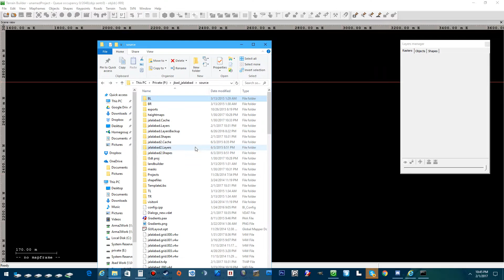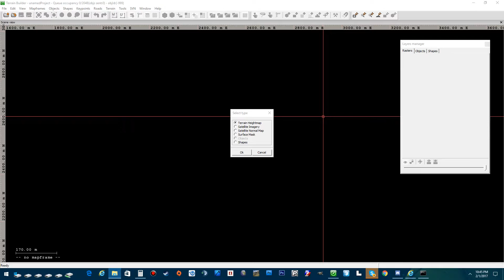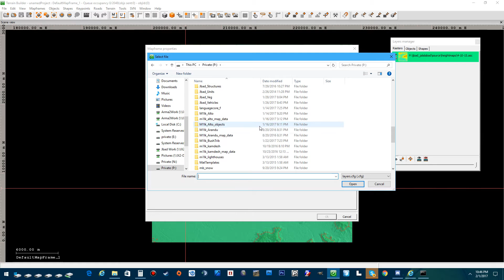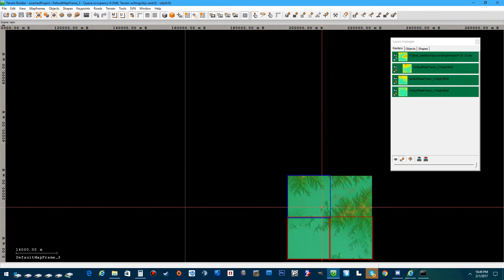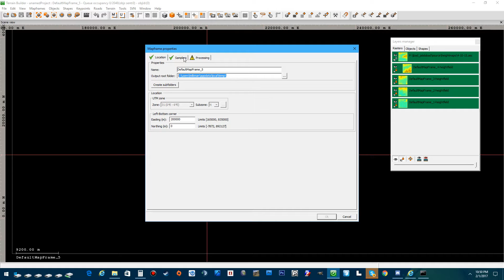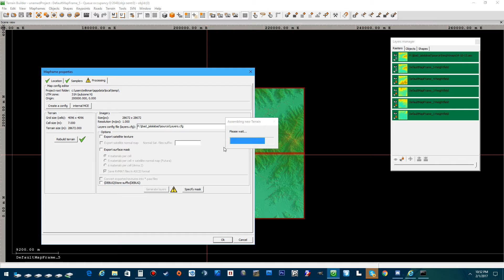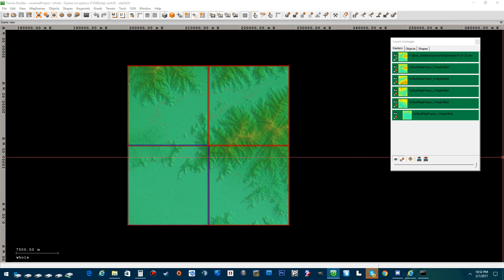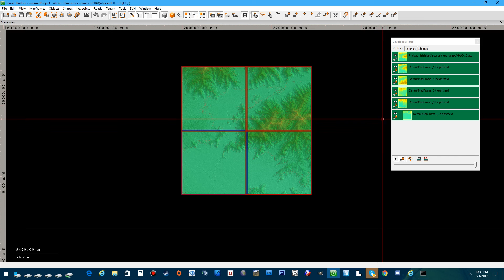terrain builder part 1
quick tutorial on setting up mapframes